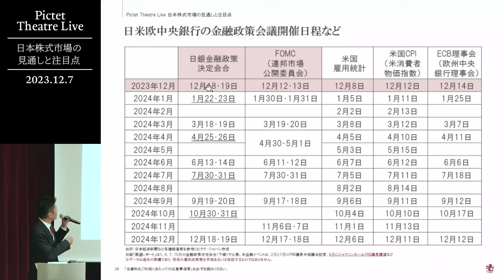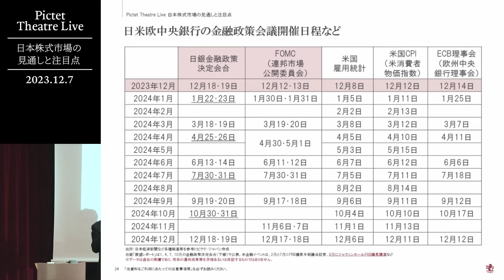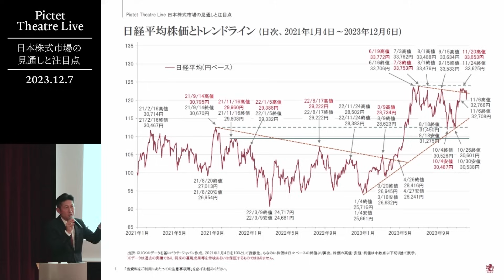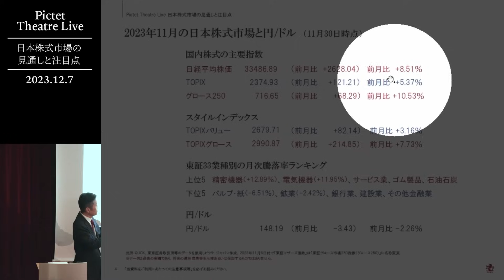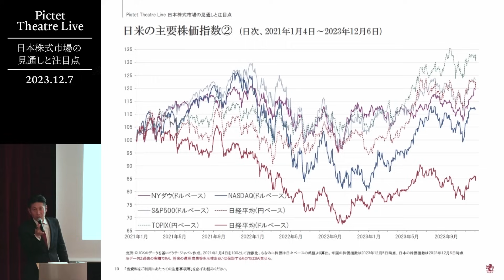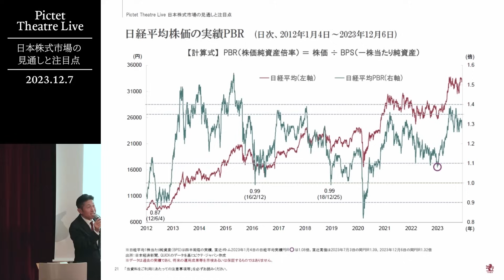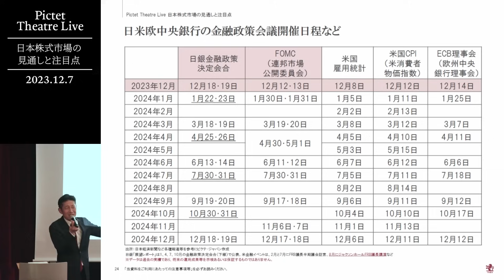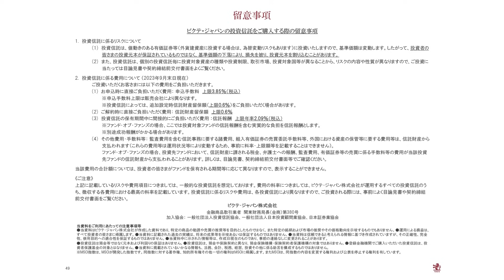日銀 チャレンジング・ショック 押し目買いのチャンスか？ 日本株式市場の見通しと注目点‹糸島 孝俊›｜Pictet Theatre LIVE 2023.12.7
次回セミナーの申し込みはこちらから

糸島 孝俊
投資戦略部 ストラテジスト
証券系シンクタンクの企業調査アナリストを経て、日系大手運用会社にて投資顧問や投資信託の資金を国内株式中心に運用。その後、ヘッジファンドや独立系運用会社でもアクティブ・ファンドマネージャーとして従事。運用経験通算21年。最優秀ファンド賞３回・優秀ファンド賞２回の受賞歴を誇る日本株式ファンドの運用経験を持つ。ピクテでは、ストラテジストとして得意とする国内株式を中心に主要国株式までカバー。日経CNBC「昼エクスプレス」はレギュラーとして隔週月曜日を担当。テレビ東京「Newsモーニングサテライト」、BSテレビ東京「日経ニュースプラス9」やストックボイス等にも月一回出演中。東洋経済オンラインでは月一回寄稿を配信中。日本証券アナリスト協会検定会員(CMA)、国際公認投資アナリスト(CIIA)、国際テクニカルアナリスト連盟認定テクニカルアナリスト(CFTe)

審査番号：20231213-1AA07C